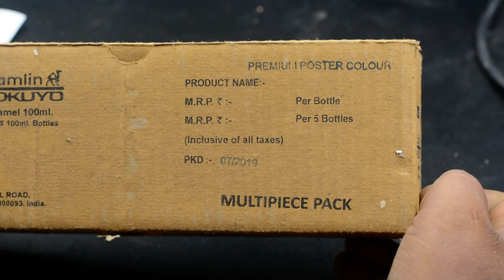Premium Poster Color Green 345 (169) Series 1 Camel 100ml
Iideal for a smooth matt finish and a completely opaque mass tone.
Finest pigments , high covering capacity with a brush or a spray gun.
Flow easily, dry quickly and easy to mix
Brighter artworks and High visual impact.